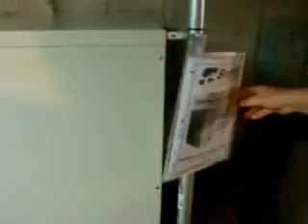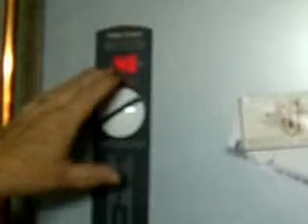Hull homeowner uses windmill to heat her home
A homeowner in Hull shows her electric thermal storage furnace in her quest to have zero combustion and zero fossil fuels. She uses the nearby windmill for her energy. -- By Cathleen Jeffrey